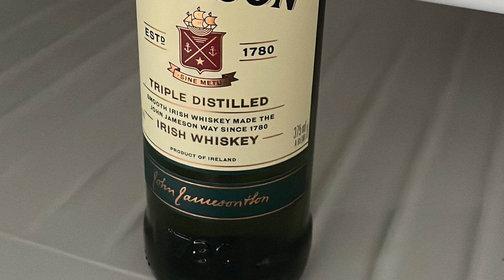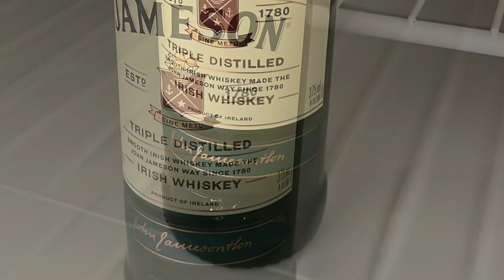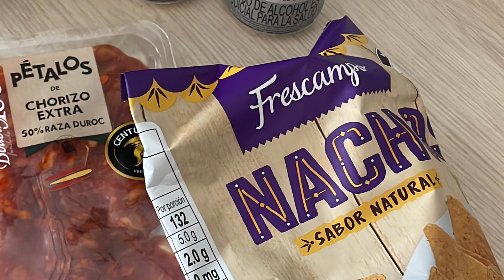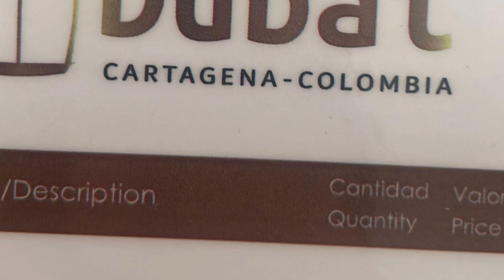About last night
Stand up trying to stop the parties